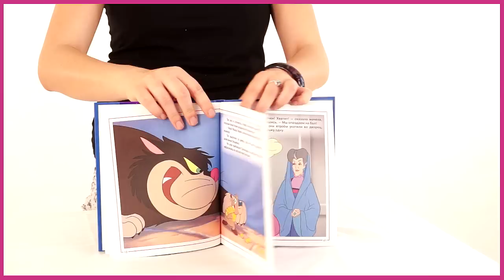Disney princess. Книжка со сказкой, Золушка (937245)